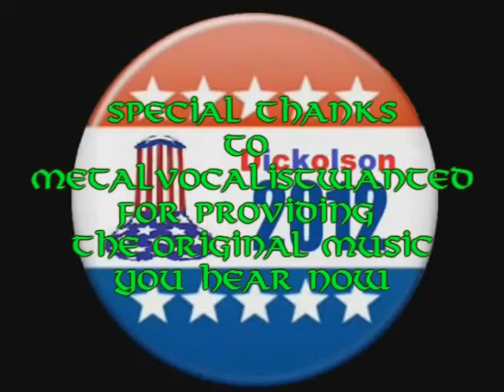Jackurbation 2012 Presidential Campaign Vid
Big, huge, thanks to metalvocalistwanted for allowing me, and providing a great cut of his metal rendition of "Hail to the chief" appropriately renamed "Hail to the metal".

Also thanks to AirlayLeekoh for responding to that Papapang dipshit a while ago providing me with some other idiot to be compared to Jack's awesomeness. Speaking of Jack...
                 ...well what else can I say VOTE FOR HIM MOTHER FUCKERS!